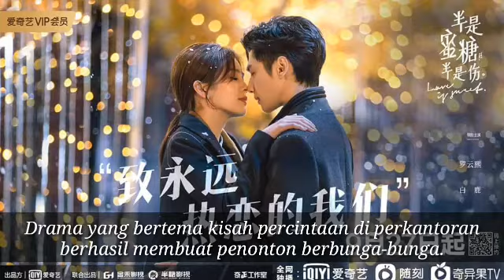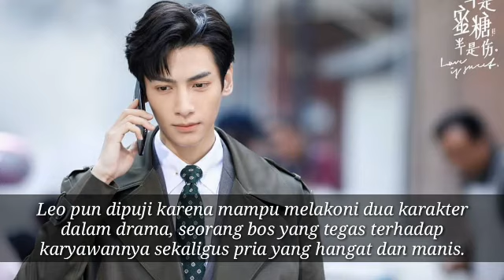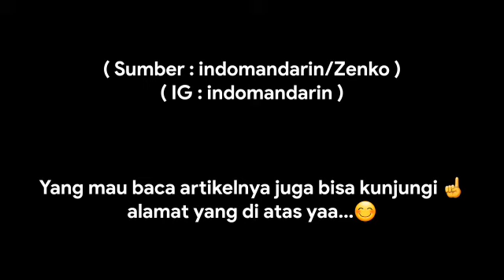Drama Romance 2020 " Love Is Sweet " Membuat Hati Penonton Berbunga - bunga || Leo Luo || Bai Lu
Drama Romance 2020 " Love Is Sweet "
Membuat Hati Penonton Berbunga - bunga || Drama China || Romance || Leo Luo || Bai Lu || 2020 ||